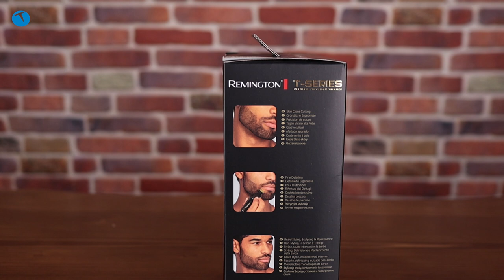Remington MB 7000 T Series inceleme | Karantina günlerine dönüş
Koronavirüs vakalarının artmasıyla birlikte kısıtlamalar da geri döndü. Hatırlanacağı üzere Nisan ayında hayatımıza giren kısıtlamalar ile traş olduğumuz kuaförler bile kapanmıştı.

Nitekim aynı durum şimdi de söz konusu. Henüz kuaför vb. bakım salonları kapanmış değil. Fakat yakın gelecekte kapanma ihtimalleri de yüksek görünüyor.

Hali hazırda kuaför ve benzeri yerler açık olsa da insanlar bulaş riskinden kaçınmak için evde kendi başlarına traş olmayı tercih ediyorlar. Bunun için de sağlam bir makine gerekli olabiliyor. İşte Remington MB 7000 T Series bu açıdan beklentilerinizi karşılayacak cihazlardan biri.

Traş makinasıyla ilgili kafanıza takılan soruları aşağıda yorum olarak bizlerle paylaşabilirsiniz.